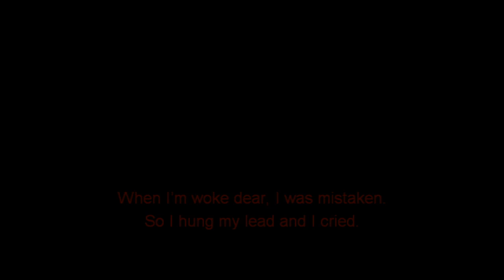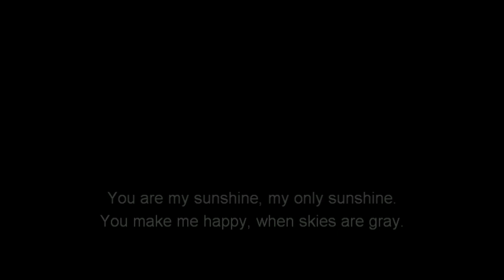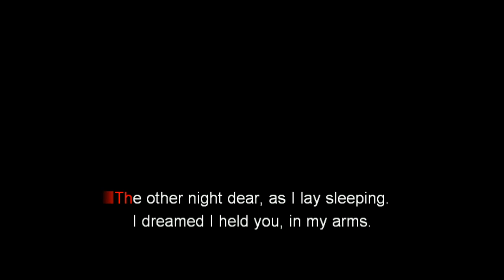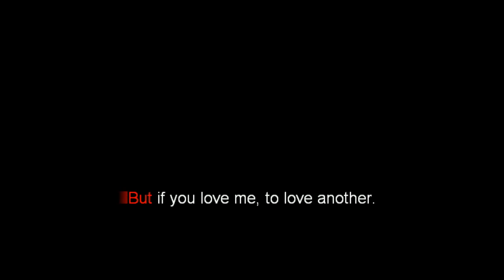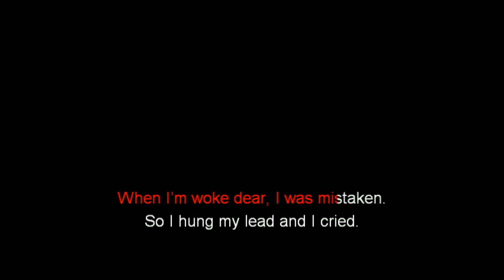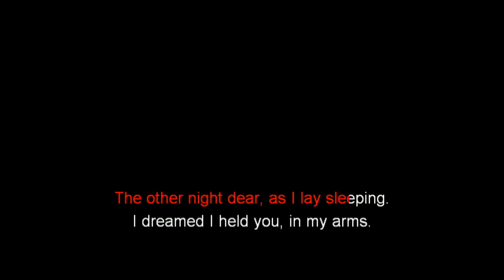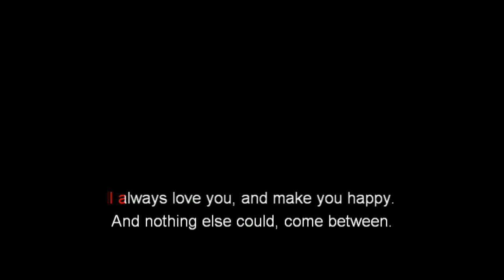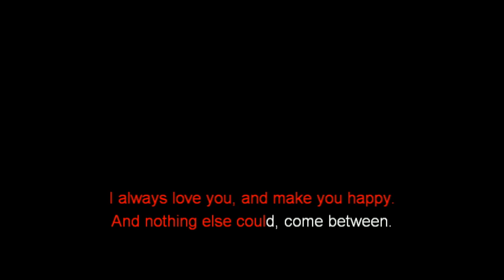You Are My Sunshine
Relaxing music, smooth sleep baby.